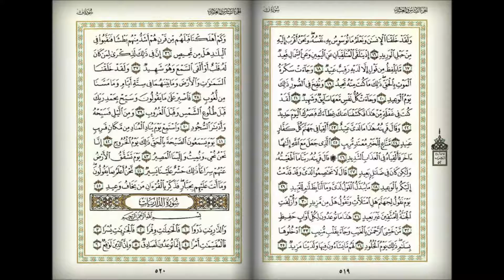سورة ق كاملة للشيخ أحمد العجمي Surat Qaf - Ahmed Al ajmy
سورة ق
القارئ الشيخ أحمد بن علي العجمي
( القراءن الكريم كامل بصوت الشيخ أحمد العجمي )